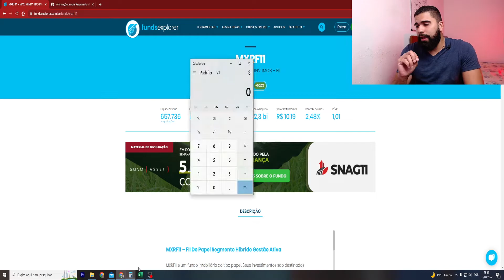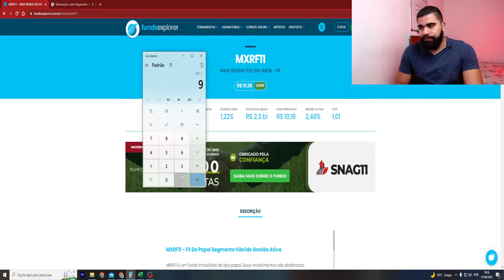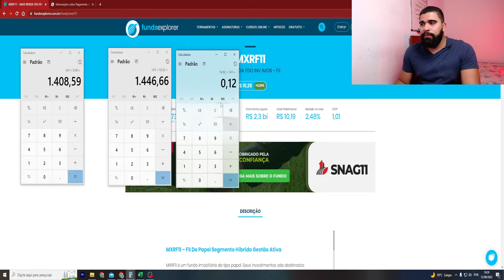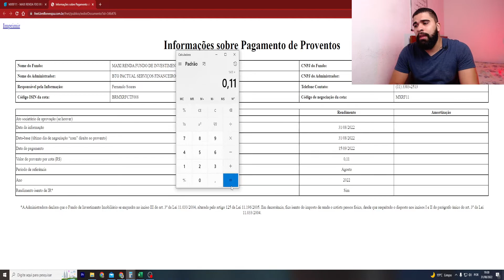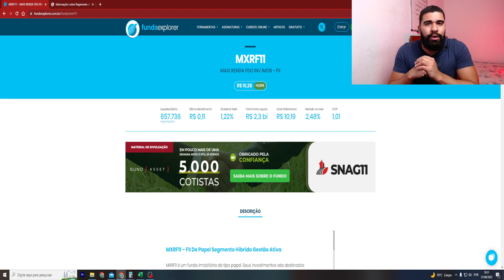MXRF11 QUANTO ME PAGOU DE RENDIMENTOS?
Fala meus Brothers e Sisters, como vocês estão?

Nesse vídeo vou mostrar a vocês quanto de rendimentos o fundo imobiliário MXRF11 me pagou em AGOSTO e quanto ele vai me pagar de rendimentos em SETEMBRO.

Se você tem interesse no FII MXRF11 e ver quanto ele está pagando de proventos, veja o vídeo até o fim.